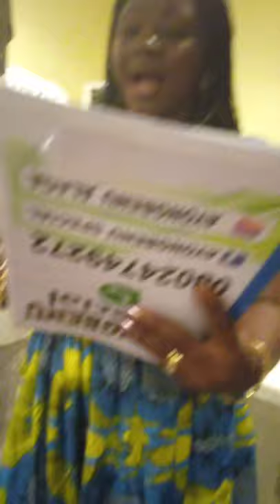Ayongbenu Special celebrates a great women.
The Landmark association of Okeagbe Akoko honour Doc Mrs Justus Oni (PhD)